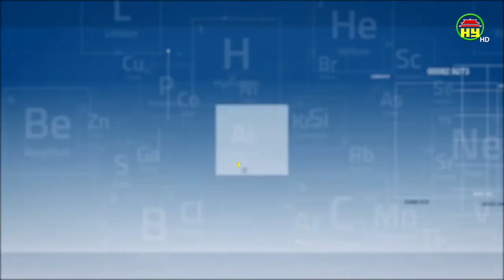Chăm sóc sức khỏe thai phụ trong mùa dịch Covid - 19